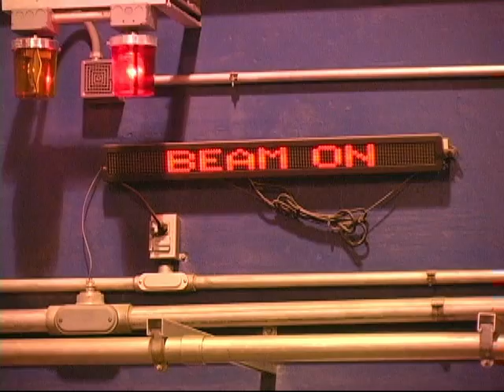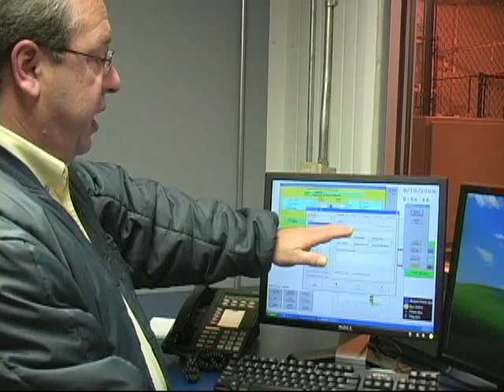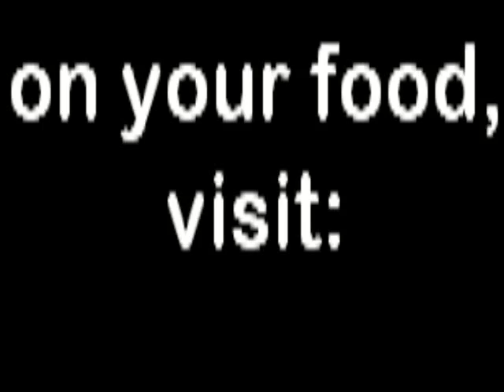The irradiated truth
Food safety is a subject of critical importance to all, and while there is no silver bullet by which to eliminate food-borne illesses, there is technology that holds significant promise. That technology is called irradiation. Today we visit Sadex Corp. in Sioux City, Iowa, and find out how irradition works and if it can be applied to food products much like it has been applied to non-food products for years.